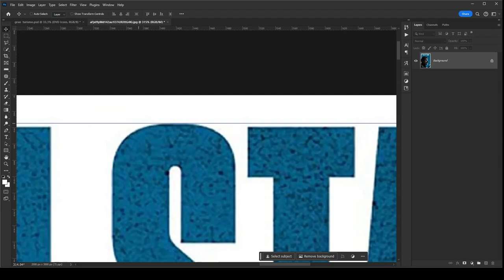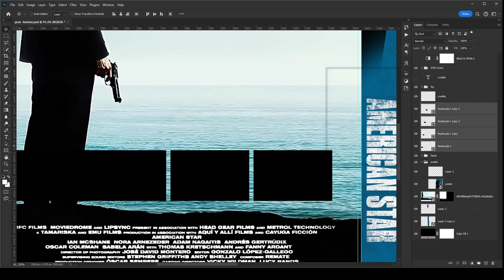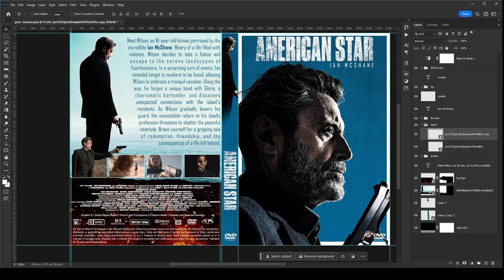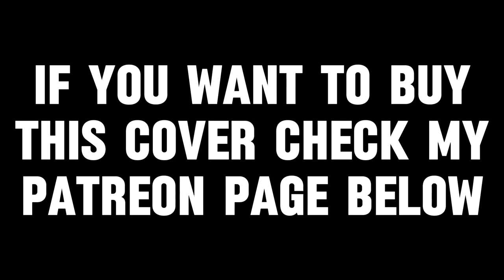American Star DVD cover Photoshop edit